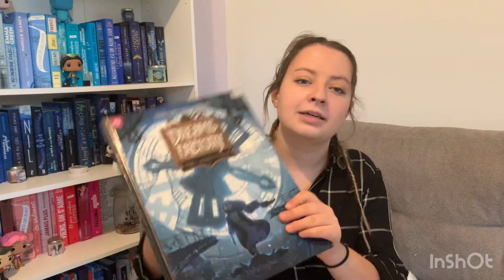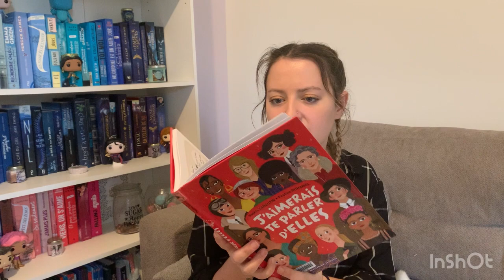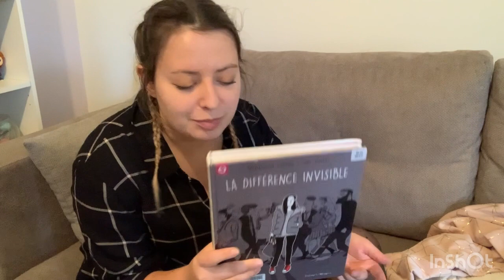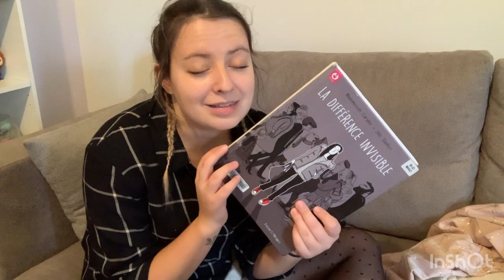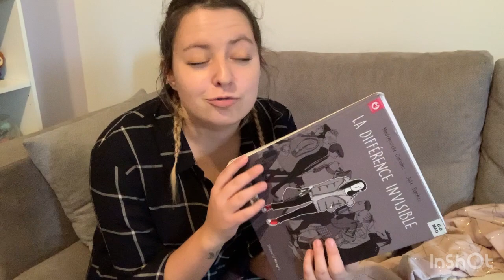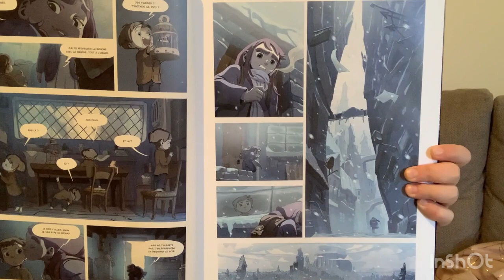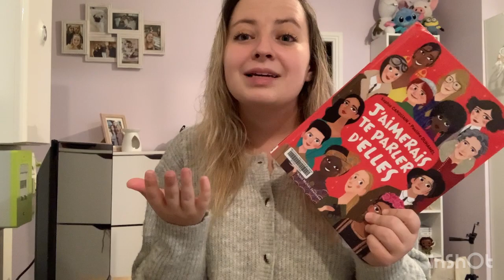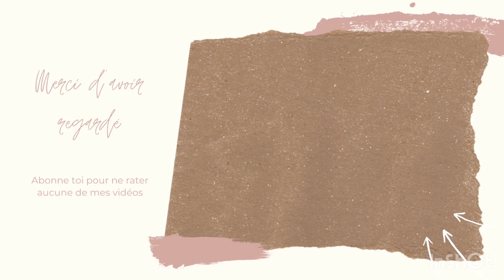VLOG - Quelques emprunts graphiques à la bibliothèque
La réponse à ta question est certainement la dessous 👇🏻

Hello les rêveurs !

Aujourd'hui je vous retrouve pour un format un peu différent puisque après avoir emprunté plusieurs BD à la bibliothèque j'ai décidé de vous montrer tout ça dans un vlog. J'adore les vlogs, c'est certainement l'un de mes types de vidéos favoris alors forcément j'avais très hâte de pouvoir en faire un à mon tour. En espérant que ce format vous plaiera.  📚

Gaëtane

MERCI ♥️

📷 CES COMPTES / CHAÎNES DONT JE TE PARLE :

Le compte instagram de ma copine Laura, l'auteure des Quatres lieux

📕 CES LIVRES QUE JE T'AI MONTRÉ :

Le prince cruel, tome 1 - Holly Black

La différence invisible - Julie Dachez & Mademoiselle Caroline

Dreams Factory, tome 1 - Jérome Hamon, Suheb Zako & Lena Sayaphoum

J'aimerais te parler d'elles - Sophie Carquain & Pauline Duhamel

Les quatre lieux, tome 1 : Les terres exilées - Laura Bettini

🎵 Cuba - ASHUTOSH
🎵 Last Summer - @iksonmusic

Si je n’ai toujours pas répondu à ta question avec tout ça tu peux toujours la poser en commentaire 💛